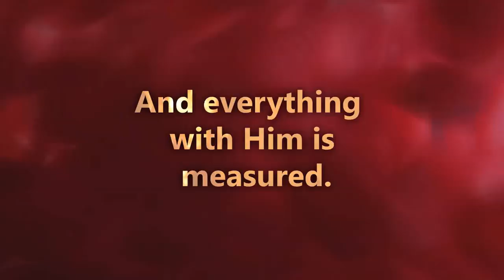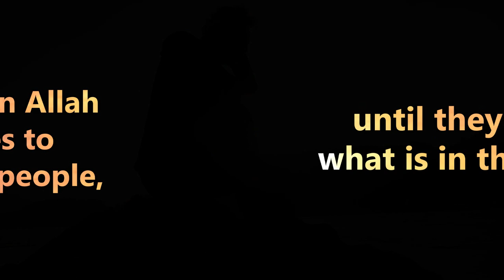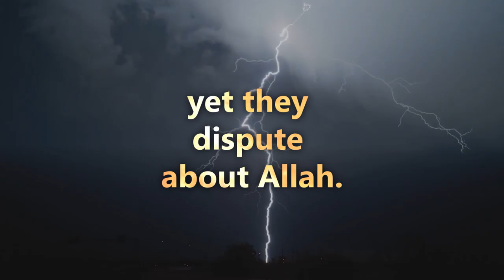Surah Ar-Ra'd | Verse 8-13 | Raad Muhammad Al Kurdi